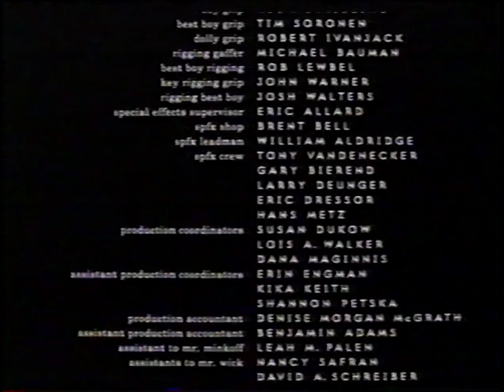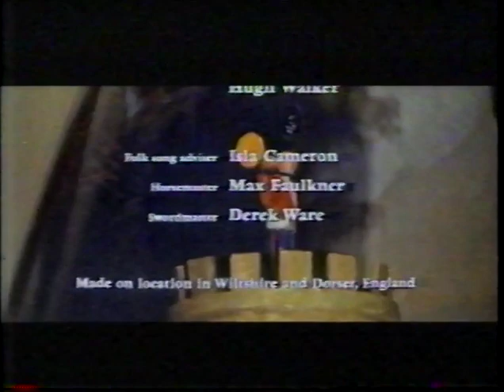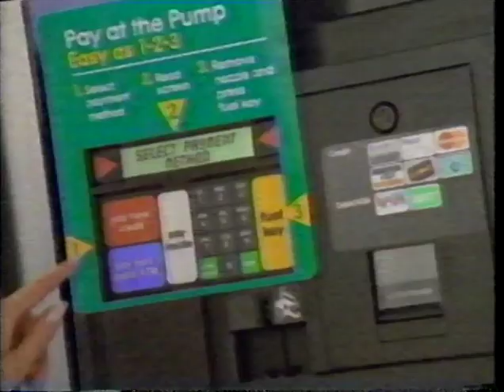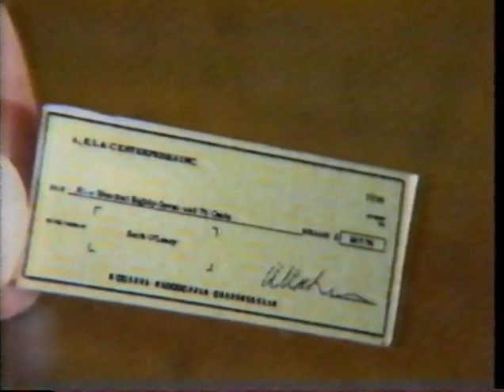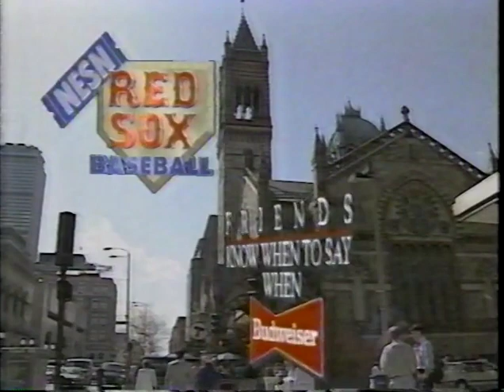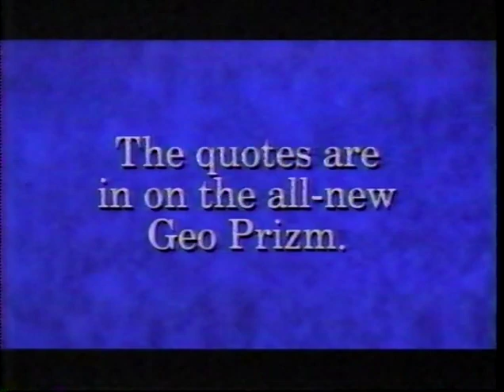VHS Vault: Video Fragments, Vol. 1 - Digimon & Others (2001 & 1993)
When one records multiple layers of footage onto one tape, some of that is bound to overlap, resulting in many incomplete video segments and a lot of other things that get cut off.  Since a lot of these scraps still have value, I am compiling many of them into many video volumes for viewing, each volume representing a tape.  I got this idea primarily from 80sCommercialVault who does a very similar thing under a series of "Bits & Pieces" volumes

This first volume is dated in April 2001 and, well... I hope you like Digimon because I recorded a lot of episodes on this tape from Fox Kids and YTV, so the majority of these fragments relate to these three things with some other gems scattered throughout.

Contents:
0:00 If the original label on the tape is any indication, this is the beginning of Howards End (1992 film with Emma Thompson, Vanessa Redgrave, and Helena Bonham Carter)
0:03 The beginning of Stuart Little, which goes until the boat race scene on the original tape
0:16 "Previously on" segment of Digimon Adventure 02 (episode "Ken's Secret")
0:43 Fox Kids bumper & Digimon Adventure 02 promo
1:00 Fox Kids bumpers & an Alpha Bits commercial that gets muted in the last third
1:33 Muted promo of The Saddle Club on YTV
1:49 Saban logo
1:53 "Previously on" segment for an episode of Digimon Adventure (I believe the episode "Togemon in Toy Town"?)
2:03 Stuart Little end credits
2:38 Beginning of Digimon Adventure episode "No Questions, Please"
2:48 YTV bumper
2:53 Ad for Kellogg's YTV Giga Bytes cereal
3:00 "No Questions, Please" again
3:04 "Previously on", partial opening, and beginning of Digimon Adventure 02 episode "Davis Cries Wolfmon"
3:41 YTV bumpers & Fox Kids bumper
3:47 Digimon Adventure 02 promo
4:02 Los Luchadores promo & the previous Digimon promo again
4:08 Unknown commercial and the end of one of Fox Kids' "fact" bumpers
4:13 Pillsbury Easter cookies ad (muted and cut off)
4:14 Digimon Adventure 02 episode "Stone Soup"
4:18 Unknown ad & middle of "Stone Soup"
4:24 Unknown ad for facial cream & the end of "Stone Soup"
4:32 Part of Digimon Adventure 02 episode "United We Stand"
5:00 "Previously on" segment from Digimon Adventure 02 episode "If I Only Had a Heart"
5:25 A bunch of Fox Kids fact bumpers cut off midway
5:37 End of Digimon Adventure 02 episode "A Chance Encounter"
5:44 A muted part of the 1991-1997 Rupert TV series (I love Rupert's blank stares during this)
6:06 "Previously on" segment of Digimon Adventure 02 episode "Destiny in Doubt"
6:32 End of Digimon Adventure episode "Ogremon's Honor"
6:35 Adventure 02 opening & a promo for its "Digimon World Tour" episode trilogy on Fox Kids
6:41 "Previously on" segment of Digimon Adventure episode "The Crest of Friendship"
7:08 End of Adventure 02 episode "Digimon World Tour, Part 3" (such a creepy ending, too)
7:22 Adventure 02 end credits with another promo for "Digimon World Tour"
7:43 "Previously on" segment for "Digimon World Tour, Part 2"
8:10 "Digimon World Tour" promo
8:27 Fox Kids bumper, part of "Digimon World Tour, Part 2", and an Adventure 02 promo for "Battle for Both Worlds" (a.k.a. the final arc for the season)
8:45 Part of "Digimon World Tour, Part 2" and then the end credits for the 1967 film Far from the Madding Crowd
9:35 First Choice bumper from The Movie Network
9:37 "Coming Up Next" on The Movie Network
9:43 Promo for the "unrated, uncut" version of Raising Cain with John Lithgow deliciously chewing the scenery
10:28 Unknown Movie Network promo
10:39 1993 Major League Baseball game between the Detroit Tigers and the Boston Red Sox that unfortunately has no sound (which means the ads in the rest of this video won't either)
11:08 Mobil
11:39 Toyota
12:09 Bud Weiser
12:40 Sportsdesk promo
13:10 Speedy
13:40 A very confusing Cellular One ad (maybe it makes more sense with sound?)
14:11 Flight Express MasterCard from Fleetback
14:41 Jeep Eagle
15:13 NESN Red Sox baseball bumper with sponsors list
15:47 Another Mobil ad
16:17 Another Bud Weiser ad
16:47 Geo Prizm LSi, before it was the Chevrolet Prizm LSi.  Also some lovely shade directed at Honda here before it gets cut off.